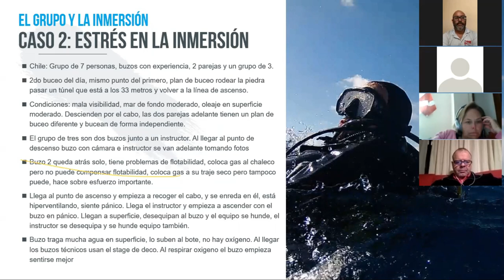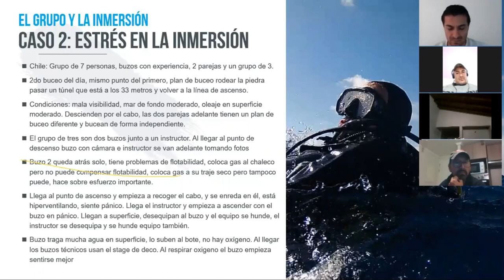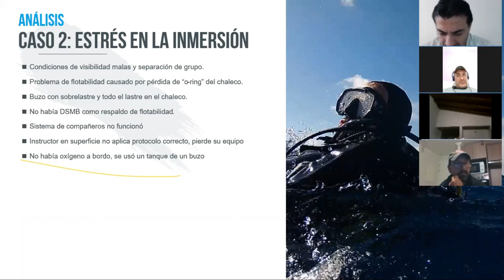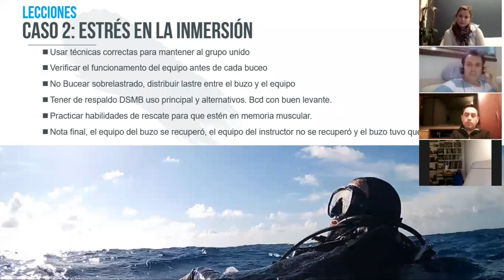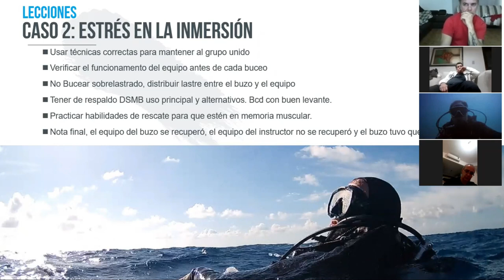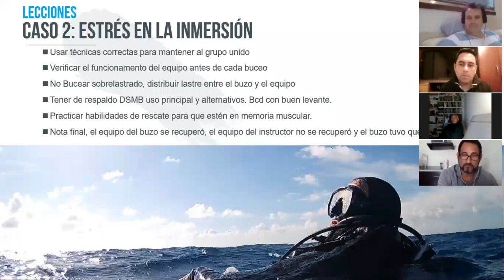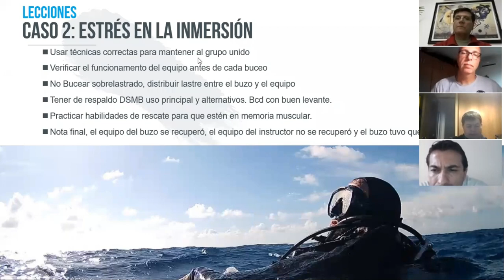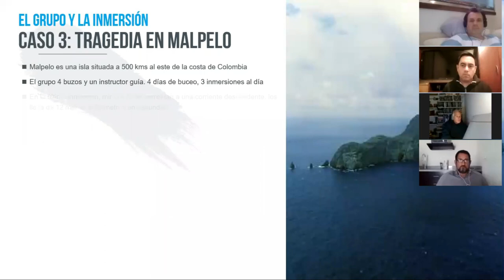Segunda Charla Análisis de accidentes. Caso 2: Estrés en la inmersión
En esta segunda Charla sobre accidentes de buceo, por el Course Director @mikesidemount con el apoyo por parte de nuestro staff @jarrietao y @jorgeminteguiaga

Se analizaron 3 casos, dos de ellos con fatalidades. Contamos con la participación de @jesusguidediver quien compartió sus experiencia de un caso vivido y con @jorgemoralesoficial quien nos relato su experiencia de supervivencia en Malpelo

Seguimos compartiendo conocimiento como herramienta para mejorar la industria del buceo.

Miguel Blanco (mikesidemount)